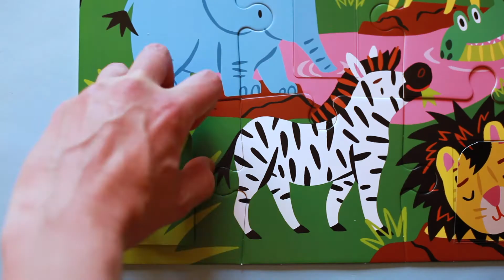Mudpuppy Lift-the-Flap Puzzles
Lift-the-Flap Puzzles from Mudpuppy are a 12 piece puzzle featuring colorful themes like Ocean Party, On-Safari, and Blast Off! The completed puzzles have 6 flaps that open to reveal fun surprises in the puzzle image.

For more non-digital and environmentally friendly puzzles, games, and toys visit Mudpuppy.com